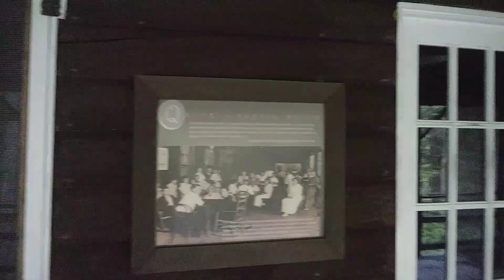My First Vlog Exploring Elkmont Tennessee